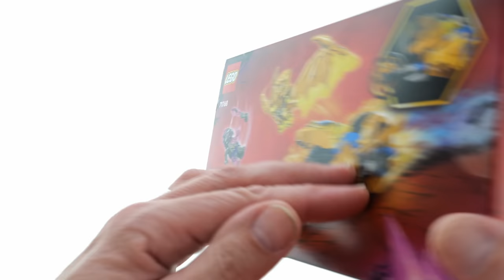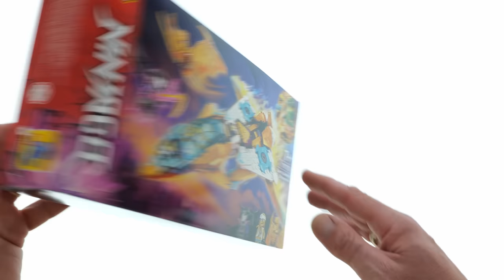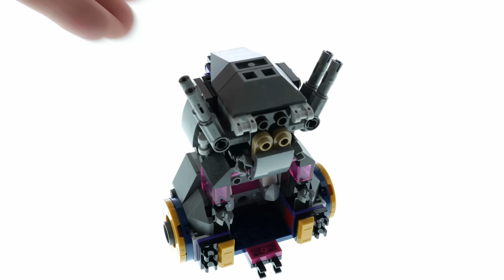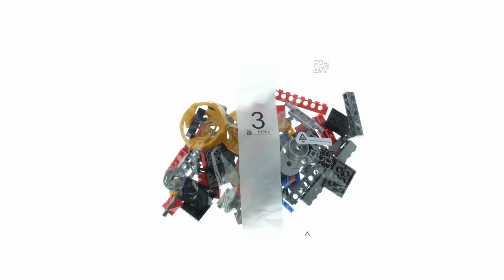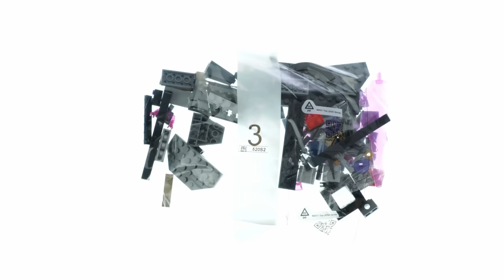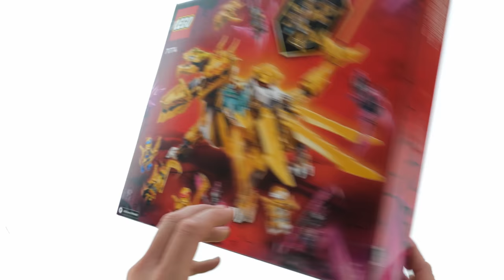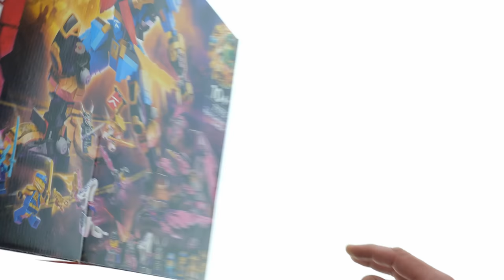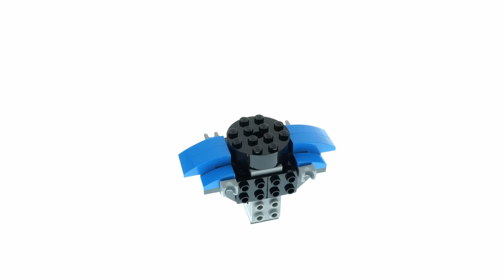All LEGO Ninjago Crystalized Sets 2022 CompilationCollection Speed Build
Here is an overview of all LEGO Ninjago Crystalized Sets released June 2022
This Video is for all afol/Lego collectors out there. Any of these sets can be a great addition to any LEGO layout. In this compilation you will find 8 sets assembled in speed build method. So far all of this sets are part of my afol collection. I hope you enjoy watching!

This video has the following sets:

0:00:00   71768 Jay's Golden Dragon Motorbike
0:05:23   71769 Cole's Dragon Cruiser
0:13:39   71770 Zane's Golden Dragon Jet
0:20:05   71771 The Crystal King Temple
0:31:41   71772 The Crystal King
0:42:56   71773 Kai's Golden Dragon Raider
0:56:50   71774 Lloyd's Golden Ultra Dragon
1:14:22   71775 Nya's Samurai X MECH